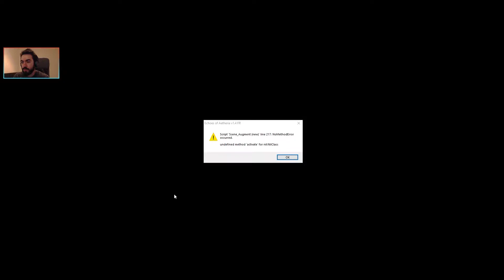Conquête du Fort Alabarda - Coffre [Echoes of Aetheria | Episode 26] (FR)